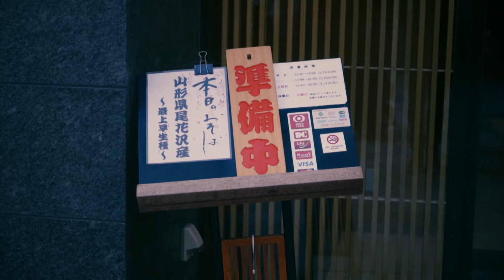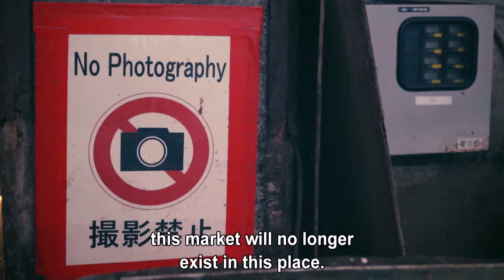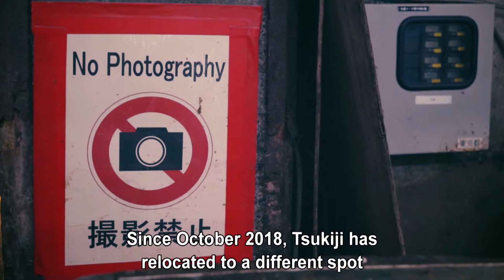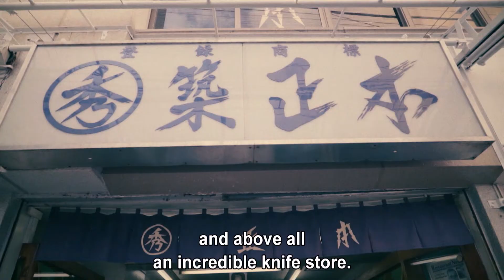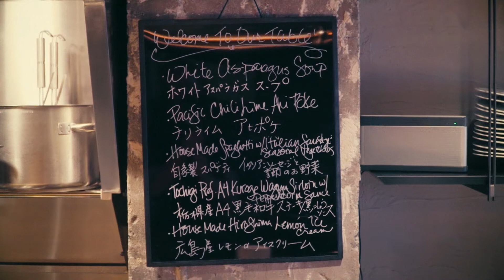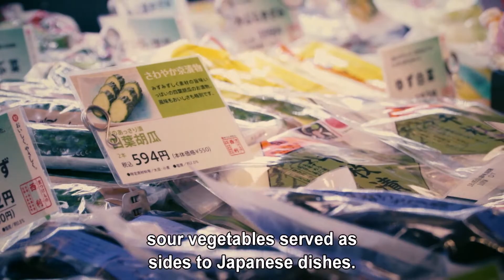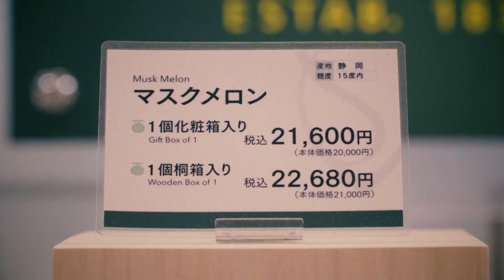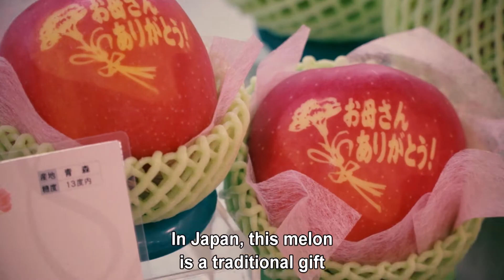Welcome to Tokyo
In this episode I’m heading to one of the most fascinating Asian cities: Tokyo.

After exploring Kappabashi dori (Tokyo’s kitchen street), I’m visiting the legendary Tsukiji fishmarket with chef Mark, and we get to see how they cut giant tuna that’s just come in from the morning auction. Mark takes me to his favourite knife shop, where I’m getting my name engraved on a Japanese knife. We then head to Mark’s restaurant – Mark’s Table – and prepare some fish that we bought at the market.

In this episode I’m also visiting Takashimaya Depachika – a food hall – with food writer Elizabeth Andoh. She guides me through the huge variety of Japanese food and shows me a melon that costs a whopping 160€!

I end my first day in Tokyo in a beautiful kaiseki restaurant – Wadakura at Palace Hotel – where I can enjoy the set menu with one of the nicest views in town.